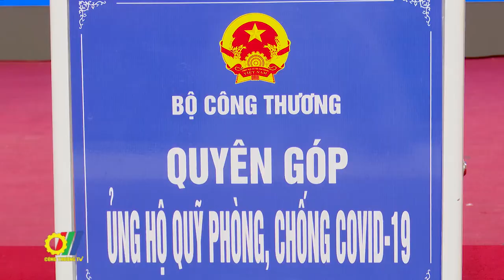Bộ Công Thương phát động quyên góp ủng hộ Quỹ phòng, chống dịch Covid 19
Trước những diễn biến phức tạp của dịch Covid 19, hưởng ứng lời kêu gọi "Toàn dân chung tay phòng, chống dịch Covid 19" của Chủ tịch nước và Ủy ban Trung ương MTTQ Việt Nam phát động, Bộ Công Thương đã phát động quyên góp ủng hộ Quỹ phòng, chống dịch Covid 19...